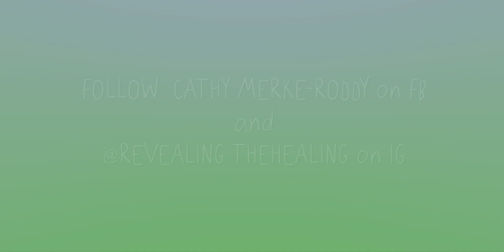Healing Journeys EP:1 -Overcoming anxiety, depression, and digestive disorders using Medical Medium.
This is an interview with a friend of mine named, Jennifer, who has been healing anxiety, depression, digestive disorders, allergies, and much more using Medical Medium information. Through these healing stories, I hope you will have even a greater appreciation of how perfect the human body is and that we all have the power to heal from most chronic illnesses.

My name is Cathy Merkel-Roddy and this is my channel devoted to my Medical Medium healing journey.  Following the protocols laid out in the Medical Medium books, I have healed so many things over the past 2 and 1/2 years applying this information.

I have healed severe sinus issues and seasonal allergies.  I also have healed Chronic Heartburn and nausea as well as heart palpitations.   I have been healing severe Neurological issues under the Lyme disease/MS umbrella.  I healed my spasmodic dysphonia (I was unable to speak above a whisper for 3 years) as well as chronic dry eyes and mouth, blurry vision, frequent dizziness, extreme sensitivity to cold, bright lights, and loud sounds.  I have improved my brain fog immensely.  I have healed PTSD and anxiety.  I healed chronic back and foot pain.

I am still working on healing insomnia along with a slight spasm still occurring in my throat.  My energy is getting stronger every day and I can feel myself returning to my former vitality.

I wanted to start an interview series with like-minded healers who were also using the Medical Medium information to heal various symptoms. Throughout my journey, I was inspired to keep going with the protocols by hearing other people’s healing stories.    I firmly believe we have the power to help each other and give hope to those who may have lost hope or faith that they will ever heal.  This is a path to healing.  If you apply it long enough, I have no doubt that you too will find the healing you are seeking.

Please follow me @revealingthehealing on IG
@cathymerkelroddy on FB
@revealingthehealing on Tiktok

has a wealth of free information on how to heal various conditions.